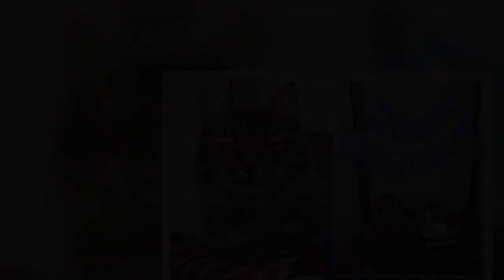Devastated woman discovers plant she's been watering for two years is fake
A plant lover was left devastated when she discovered the reason her succulent remained in "perfect" condition wasn't down to her love and dedication.  Caelie Wilkes had been religiously watering the plant, making sure it was getting the right amount of sunlight and regularly cleaning the leaves, for two years.  She even admitted to having a strict watering plan for it, saying she would get "defensive" if anybody else tried to water it.  It was only when she went to re-pot the succulent that she noticed it was fake.   Caelie told her Facebook friends: "I just wanted to keep good care of it. I absolutely loved my succulent."    She explained that after finding a cute vase which suited it perfectly, she decided she would re-pot it.  But as she started to pull it out of its original plastic container she saw that it was attached to a block of foam, and decorated with sand which was glued on top.  She said: "Tried my hardest to keep it looking it's best, and it's completely plastic.  "How did I not know this. I feel like these last two years have been a lie".  Her story was shared to an Australian indoor plant group Facebook page, where a number of others admitted they'd also made the same mistake.  One said: "My friend at work always kills the plants because she doesn’t water them, so I put a fake one in the cafe. She watered it for a month before I told her it was fake."  And another added: "Another said: 'My dad watered one of my mum's plants for a year after she died not realising it was fake. We had a good laugh about it, I bet mum had a good chuckle upstairs too."   Devastated woman discovers plant she's been watering for two years is fake
Funny ha ha viral